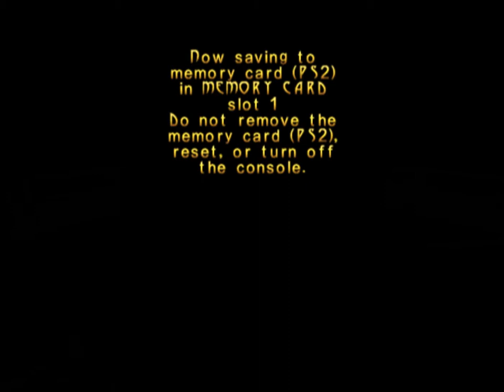Let's Play Turok Evolution - Part 39